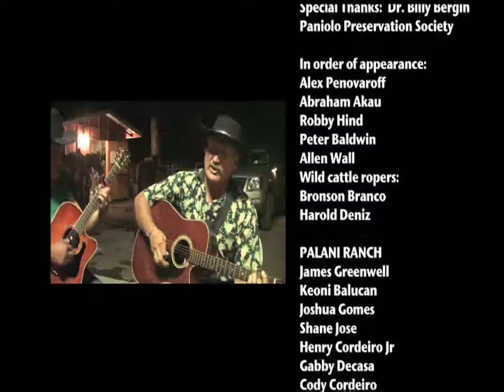Scenes from the film "Holo Holo Paniolo" song "Ka Lae o Ka`ena" (Clip #4)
Films such as "Holo Holo Paniolo" are inspirational to us all.
They should be used and preserved as an educational tool in an effort to promote, even honor the efforts of the creators and the heartfelt families who had the pride and courage to allow the world into their personal lives with Aloha.
How do we learn from people? Through films like this.

Film Description:
"Holo Holo Paniolo" is a film produced in Hawai'i in 2007 by: Susan Jensen and Paul Singer, whom are masters in their own art.

This film provides the viewer a rare glimpse into the life and land of the "paniolo" or "paniala" way of life in Hawai'i. Stories from the past along with in depth interviews from current Hawai'i ranch owners, the paniolo today, experts in cattle ranching, saddle makers, ropers, historical experts, Hawaiian musicians and song along with Kumu hula masters help make this film iconic as they get.

You are sure to enjoy the many ranch and paniolo stories, songs and hula this film offers, as it touches the soul of a life both long ago and today, embark on a rare glimpse into the lifestyle of the Paniolo in Hawai'i most people will never get a chance to see.

Going along for the ride, cameras go deep and up high in altitude into the largest and most well known Hawaiian ranches still in operation today, places like the famous Parker ranch on the big island of Hawai'i.

The history of the Hawaiian paniolo is fascinating in its own right as this film goes well beyond the thoughts of what one could otherwise only imagine such a life could be like. It is my hope that stories and films regarding the life and lifestyles of our ancestors before find their way into each and everyone of our lives and hearts.

Me Ke Aloha,

Boda - KFH